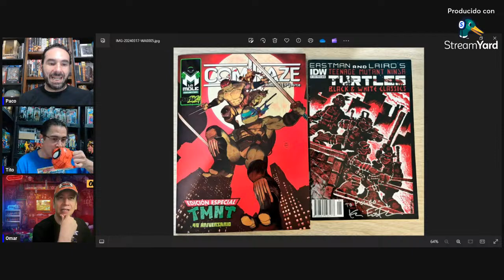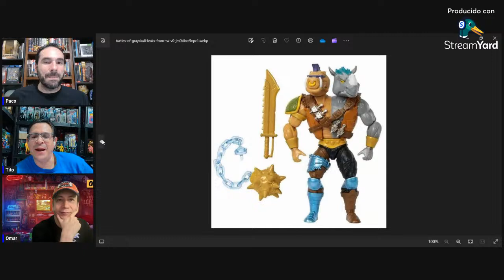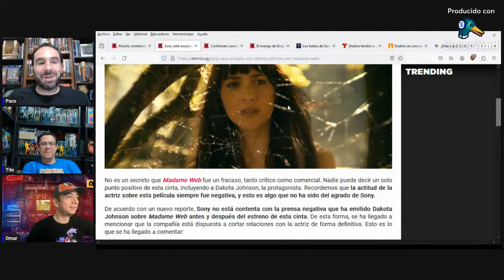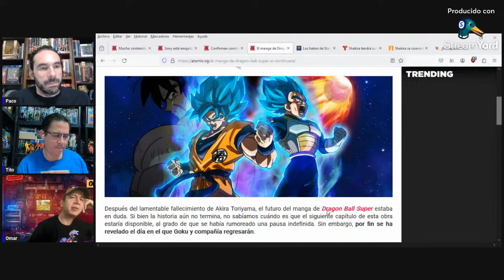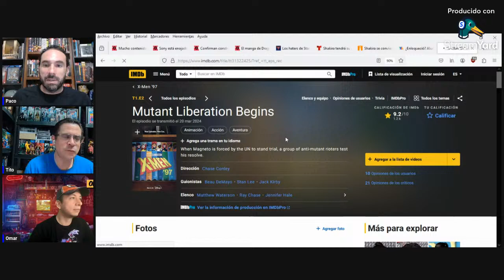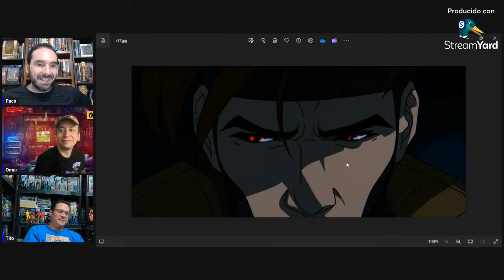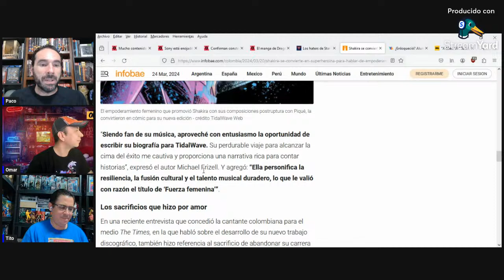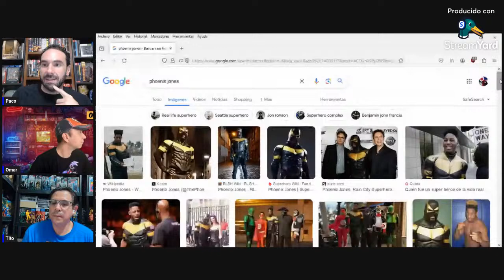ComiXmen 🔴EN VIVO | X-Men '97, Dragon Ball, Star Wars, Shakira, El Joker, Cómics ¡Y Más!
¡¡¡HOY!!! ComiXmen 🔴EN VIVO: ¡únete a la transmisión y platiquemos sobre TODO lo que sucedió dentro del querido mundillo ésta semana!

-Cómics, cultura pop, películas, series, videojuegos ¡y demás cosas de suma importancia! XD

-Todo lo anterior ¡y Más! acompañado de una amena charla ¡y las usuales recomendaciones en el programa!

¡únetenos! habrá de todo